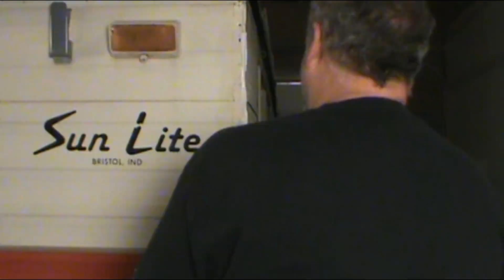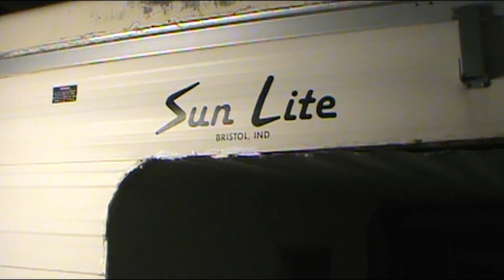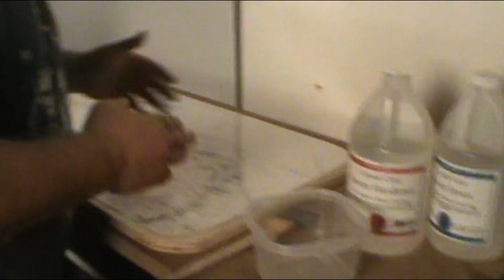Ep.6 Hallowen Special Camper refit and map table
Hey everyone, Its my Halloween Special. Check it out as the roof gives way on me and I epoxy the map table.